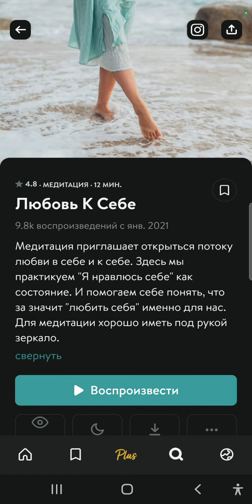Медитация - Любовь к себе - 12 минут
Любовь к себе
12 минут

Учимся принимать себя такими, какие мы есть. Создаем и обретаем любовь к себе. Создаем любовь внутри себя в виде энергии и заполняем свое тело полностью этим свечением. Через любовь и принятие себя формируем и транслируем чувства в окружающий мир.

Более 300 медитаций собрано на канале BazhenovYura.t.me